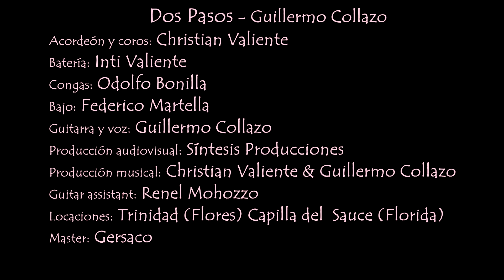Dos Pasos \ Guillermo Collazo / vídeo 2024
Dos Pasos - Polca

Audiovisual realizado por Síntesis Producciones en Trinidad, Flores y Capilla del Sauce, Florida.
Acordeón y coros: Christian Valiente
Batería: Inti Valiente
Bajo: Federico Martella
Congas: Odolfo Bonilla
Guitarra y voz: Guillermo Collazo
Master: Gersaco

                                                     Guillermo Collazo ®